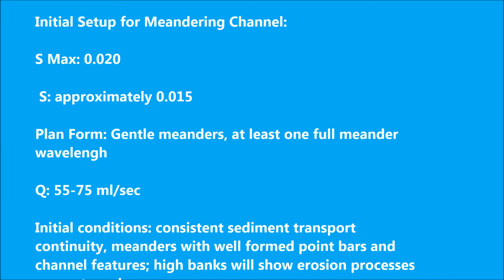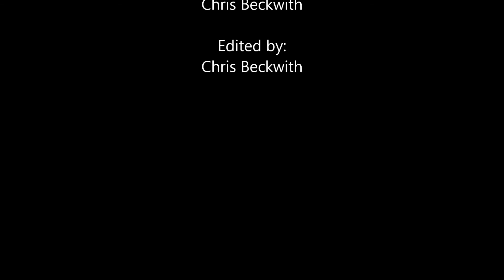MeanderingChannel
Meandering Channel formation using an Emriver Em2 Geomodel stream table.